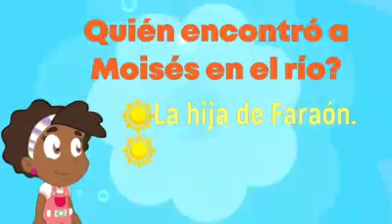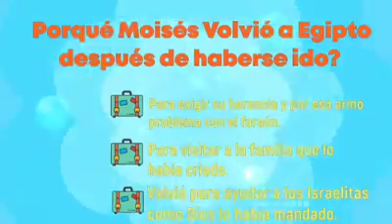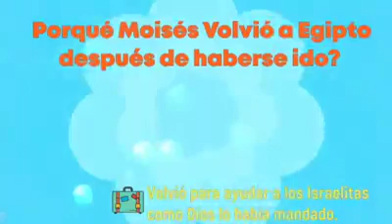Desafio Bíblico / MOISES